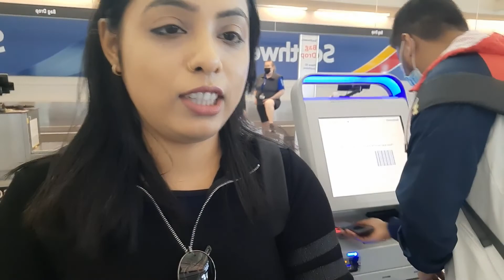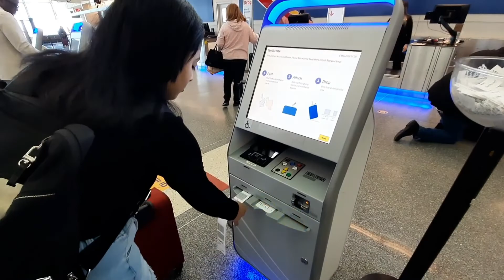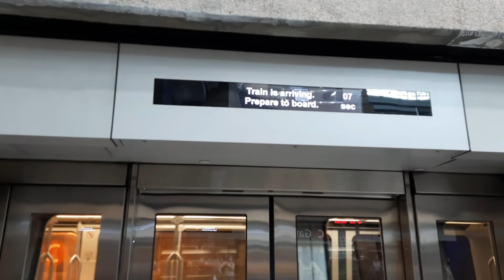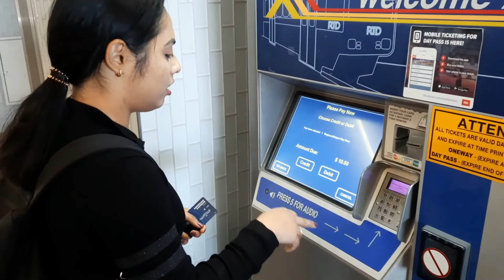Colorado trip, Chicago to Boulder